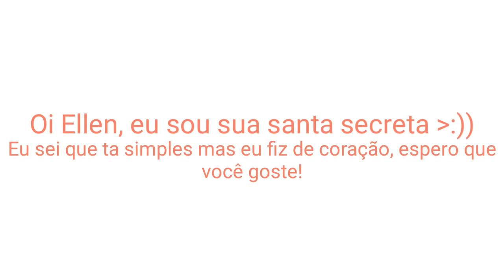Santa Secreto para Ellen